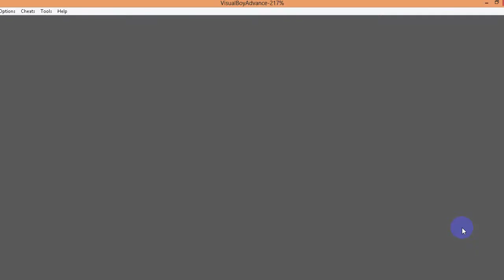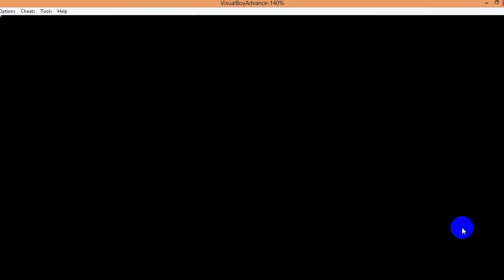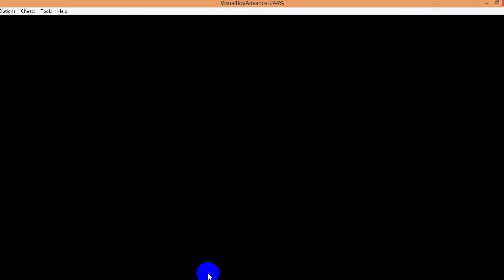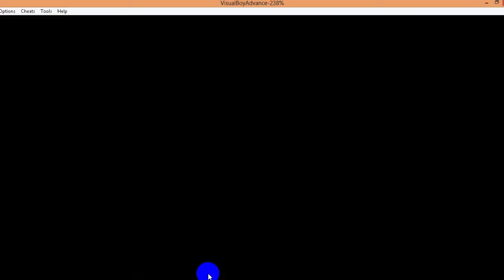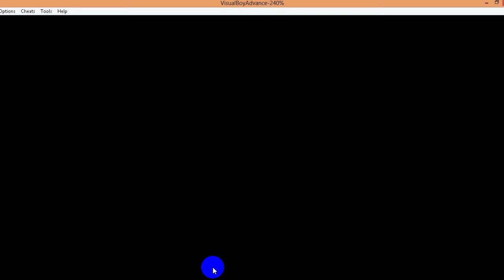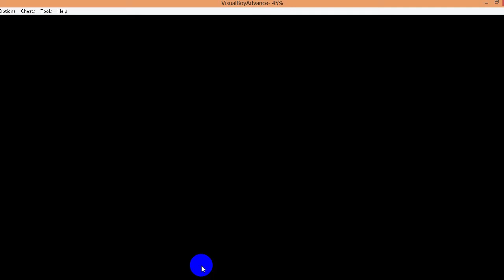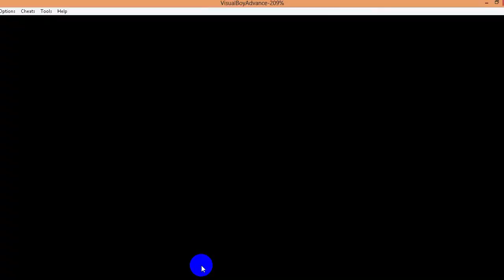Pokemon Emerald Version em pt br #4 ( TIME COMPLETO! MEUS NOVOS POKÉMON)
Descrição:

Seja bem vindo a outra série diferente aqui no canal, acostumado a ver só Ben 10 por aqui? Bom, como os professores nos jogos já diziam, "CONHEÇAM O MUNDO POKÉMON". Um mundo fantástico repleto por seres com poderes inimagináveis, confesso ser novo na área dos games pokémon, pois conheci Pokémon pelo o Anime e nunca fui chegado a jogar jogos da saga
Mas, vi diversas séries e tutoriais sobre os jogos, mas especificamente desse que estou trazendo série o Emerald. Me encantei, sério! Não tinha ideia de como os jogos de Pokémon dão um ego novo em quem joga pela primeira vez ou busca saber mais, um ego desafiador
Então você que curte Pokémon, ou talvez não curta mais veio apoiar a série, fique sabendo que aqui tem qualidade rsrs, e vamos fazer de tudo para que a série seja um dos melhores Let's  Play de Emerald que você vai ver. XD

• Links  & Avisos Importantes •

O aviso que queria dar é, para você que acha Pokémon coisa de criança, acho que você tem que repensar sua atitude, pois é a mesma coisa que dizer que Ben 10 é para criança, ambas franquias tem muito o que oferecer, se você não consegue lidar com a opinião dos outros, consulte um psiquiatra, você tá precisando
Lembrem-se fazer o que os outros gostam sem vontade não te torna uma pessoa adulta, fazer o que você gosta, isso sim, te torna uma pessoa adulta clap